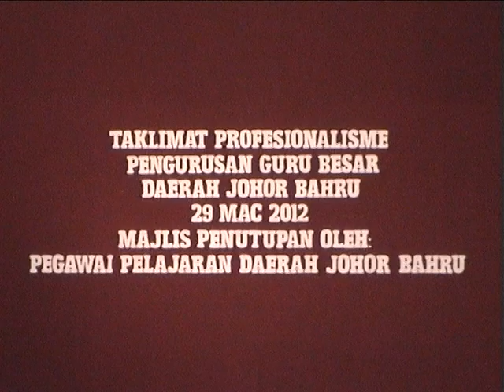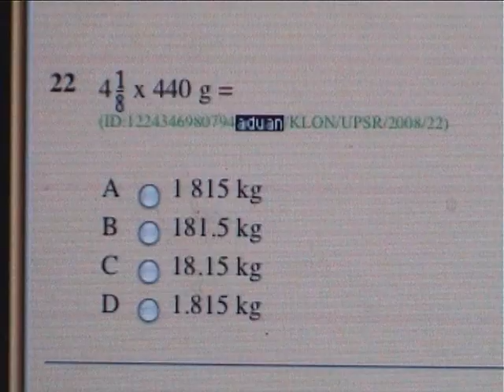Taklimat Pengendalian Program Zoom A Kepada Guru-Guru Besar Daerah Johor Bahru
Tempat : New York Hotel, Johor Bahru, Johor
Tarikh : 29/03/2012

4. CARA DAFTAR KUPON ZOOM-A